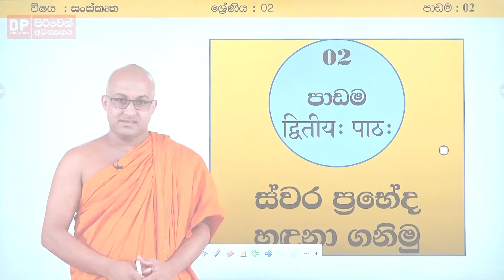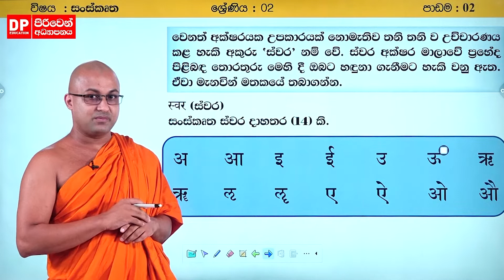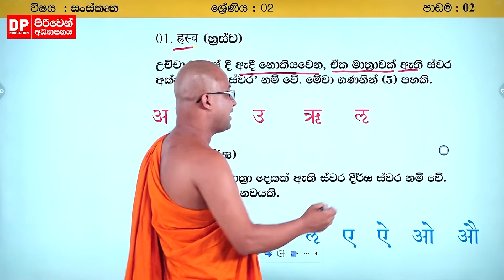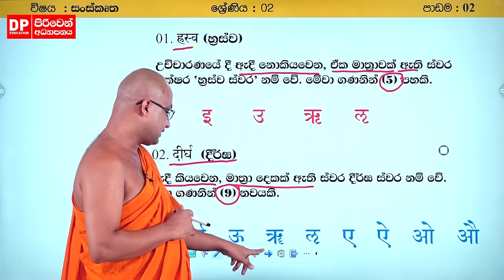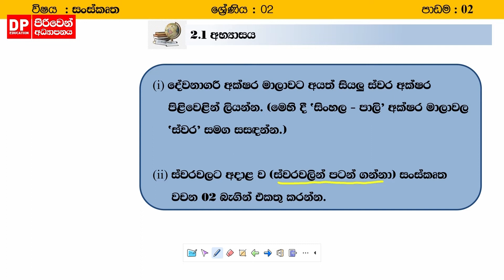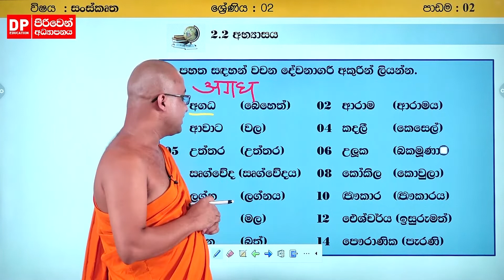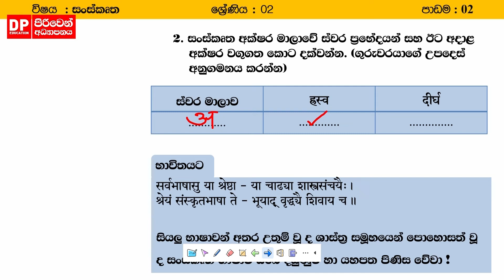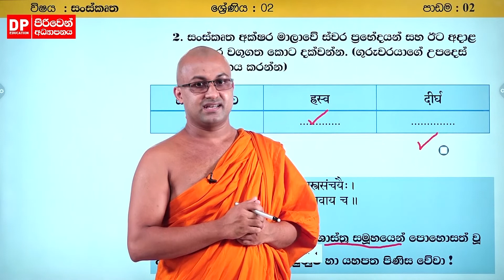2 වෙනි පාඩම - ස්වර, ව්‍යඤ්ජන | 02 ශ්‍රේණිය | සංස්කෘත